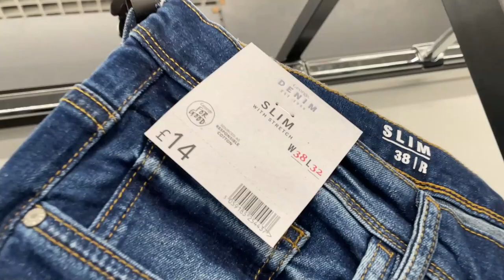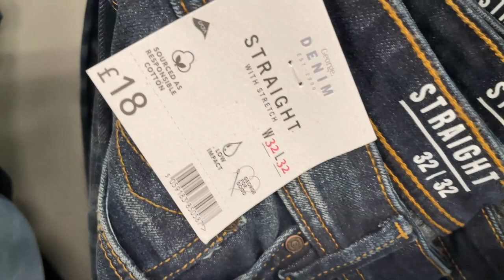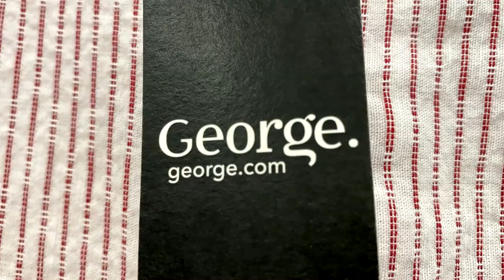UK Men Jeans , George Denim - End of March 2021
George at ASDA Men's Trousers - Jeans for Men Truly in Low price